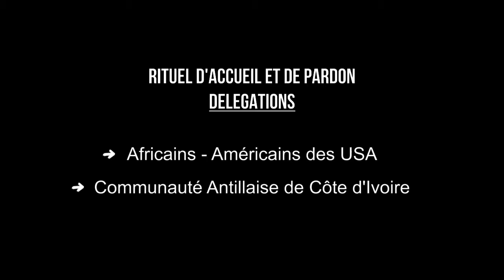La route de l'esclave - Rituel de d’accueil et de pardon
Les délégations des africains-américains es USA et de la communauté antillaise en Côte d'Ivoire reviennent sur les traces de leurs ancêtres